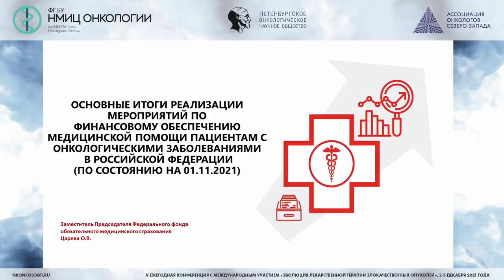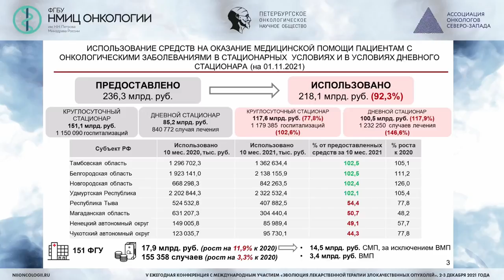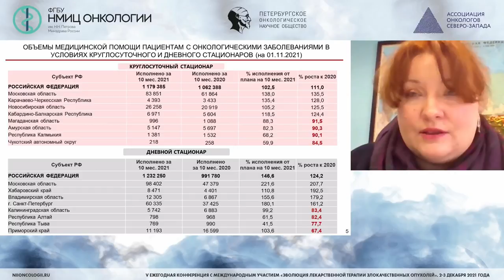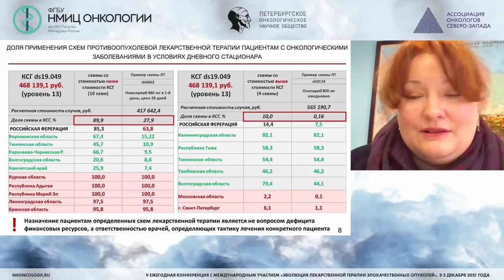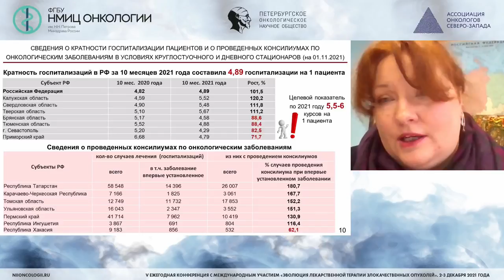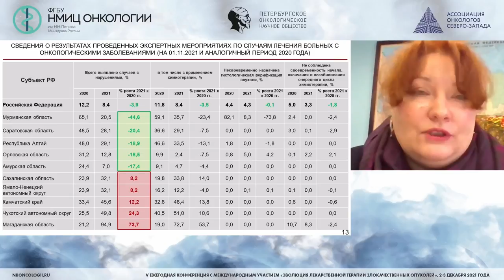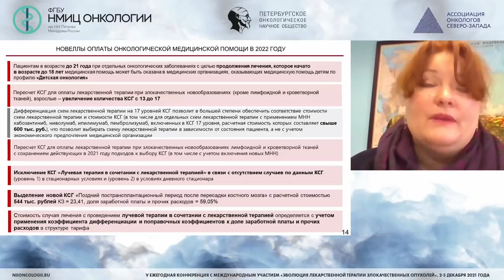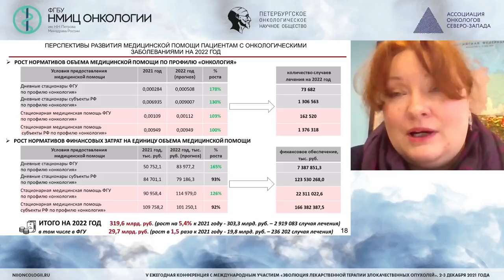Система ОМС в онкологии: что нас ожидает в 2022 году (Царева О.В.)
Царева Ольга Владимировна - заместитель председателя Федерального фонда обязательного медицинского страхования, г. Москва